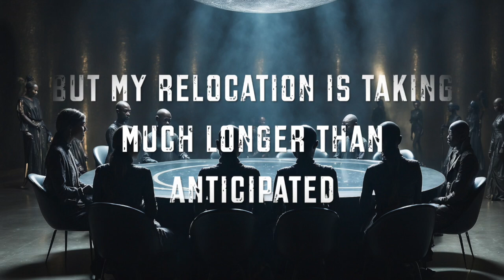It has all been a bit quiet over here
Hi All,
A little update. It has all been a bit quiet over here on my channel. Earlier this year I had been working on some new songs. My relocation plans back to the West country is taking much longer than anticipated (bloody solicitors & estate agents!). My gear is all packed away so I'm not going to get anything done anytime soon even when we have actually moved and it will take a while to get everything set up, so here are a few teasers of whats done so far.

Hopefully I'll get it all done this year!!!

Hope you are all doing well catch up later. : )